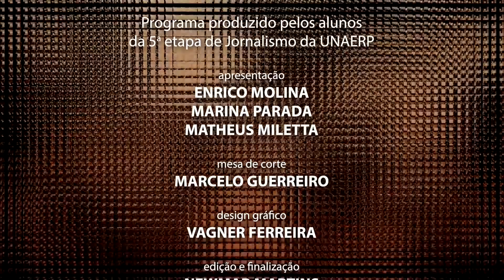TVT Entrevista 2021 - Economia Circular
O TVT foi implantado há mais de vinte e cinco anos no Curso de Jornalismo da Unaerp e passou por reformulação em 2004, adequando às mudanças e evolução na área da comunicação. Devido à pandemia, o programa foi readequado acompanhando as adaptações realizadas na área do jornalismo e vem agora em versão digital. Assista!